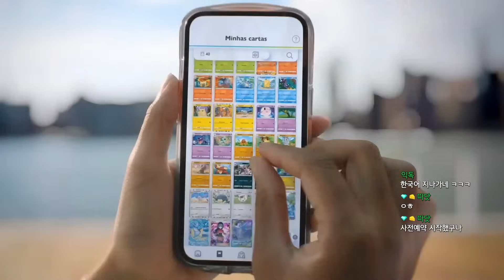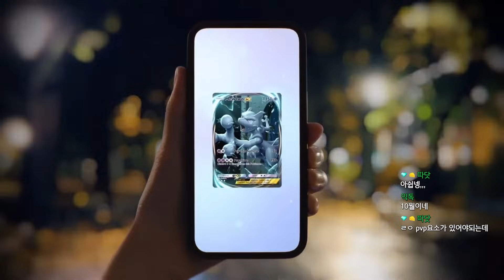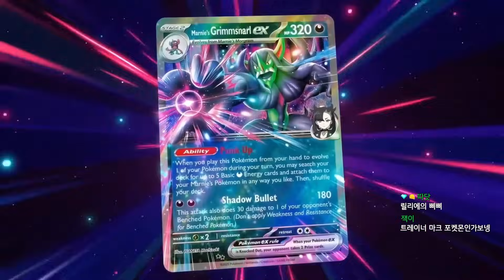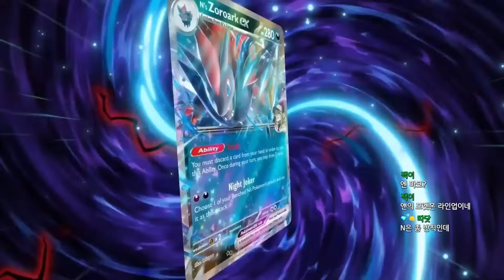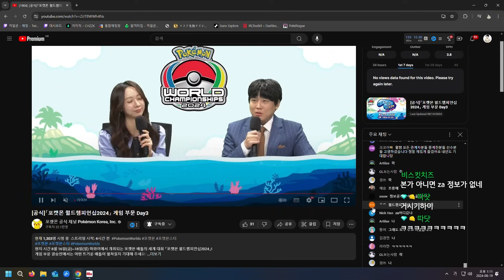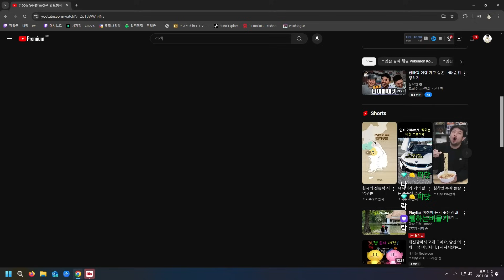2024 포켓몬 월드 챔피언십에서 나온 최신 포켓몬 정보! ZA뜨냐...?!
2024 포켓몬 월드 챔피언십에서 나온 최신 포켓몬 정보! ZA뜨냐...?!
챔피언쉽 폐회식을 같이 보아용

팬아트 감사히 받겠습니다!
방송공지 네이버 카페